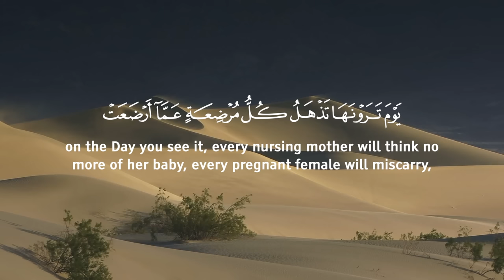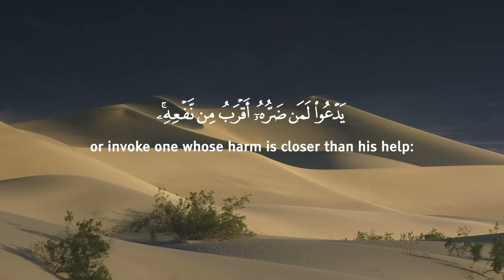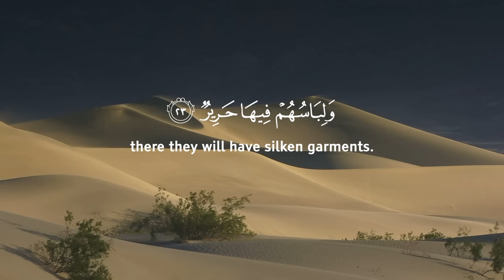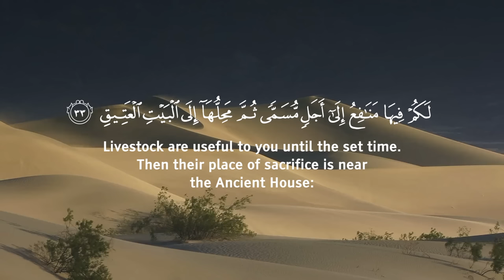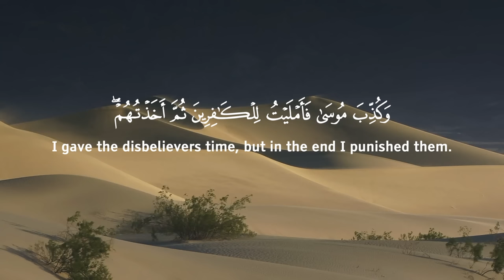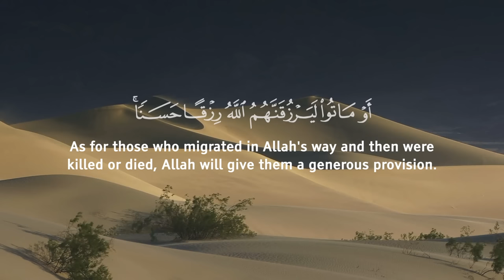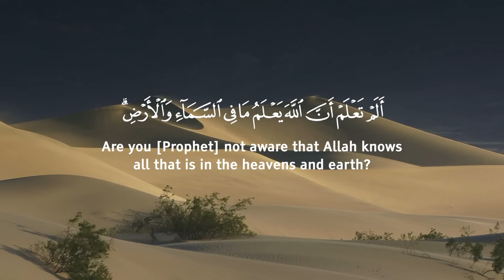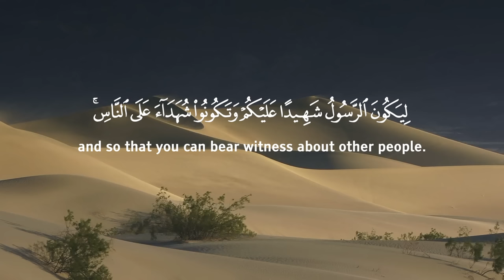Surah Al Hajj (Powerful) Omar Hisham عمر هشام العربي - سورة الحج - مؤثرة الحج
Omar Hisham القارئ عمر هشام العربي